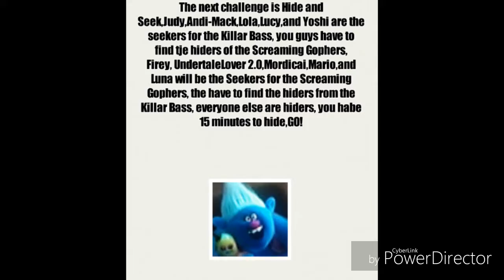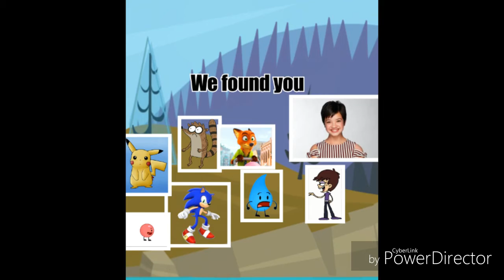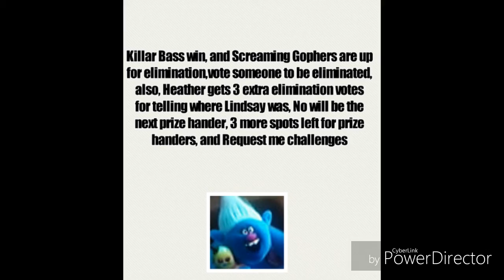Character Elimination Season 6 Ep.7